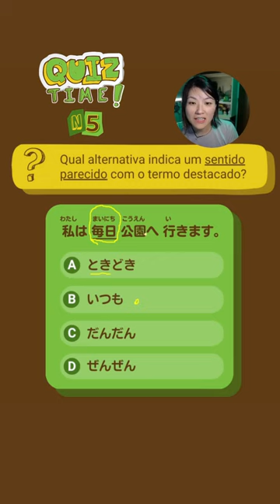Será que você consegue responder estar pergunta?